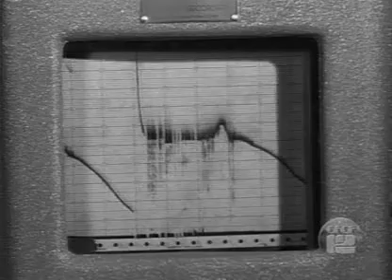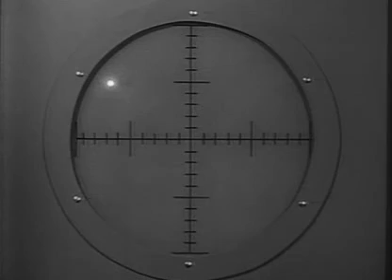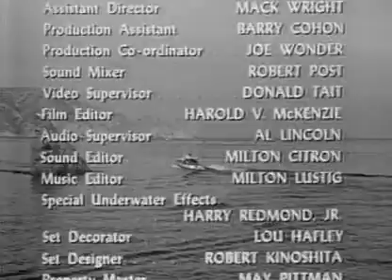SeaHunt 1x08 SonarQueen